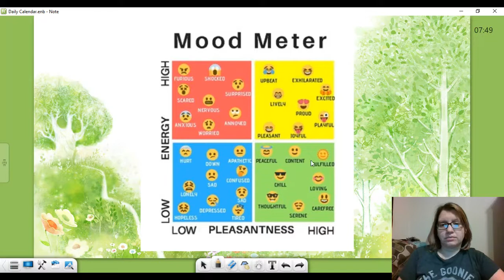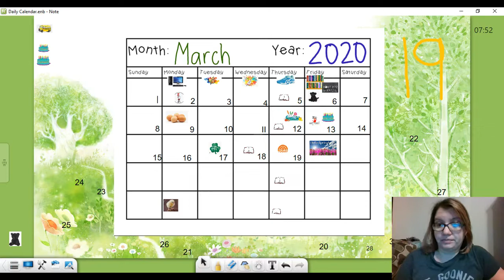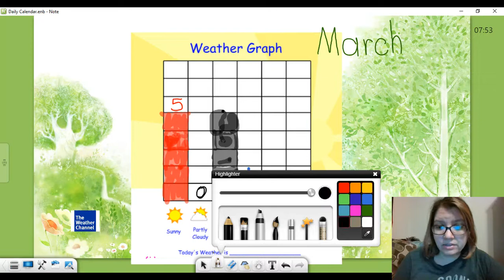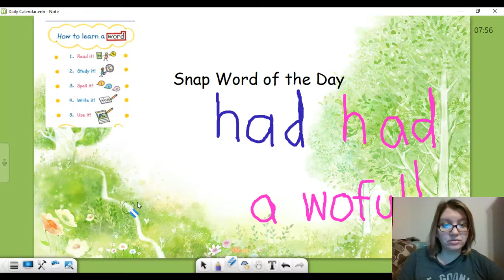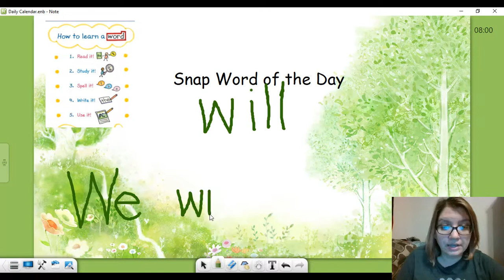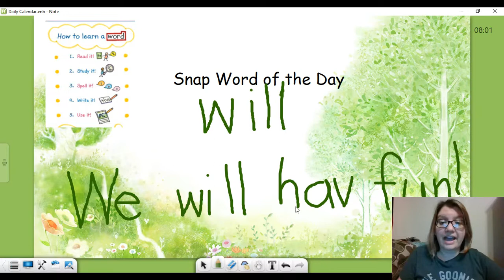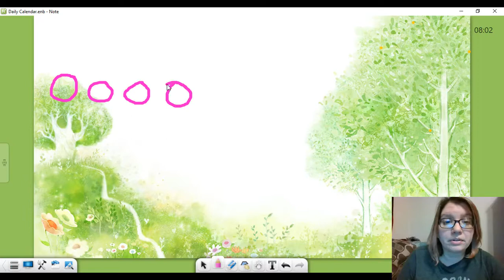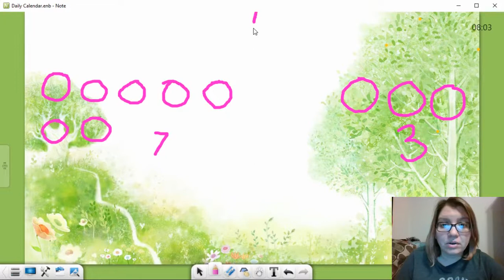Updated Calendar 3.19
Daily Calendar 3.19